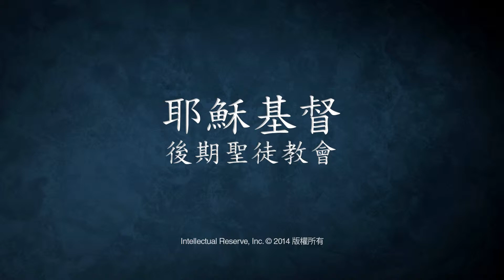Come, Let Us Anew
The Mormon Tabernacle Choir sings "Come, Let Us Anew."